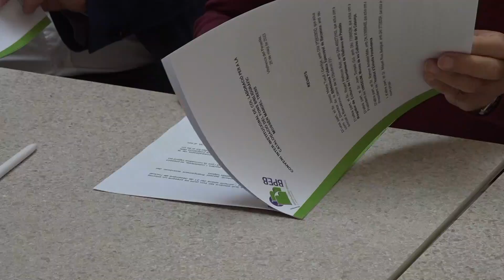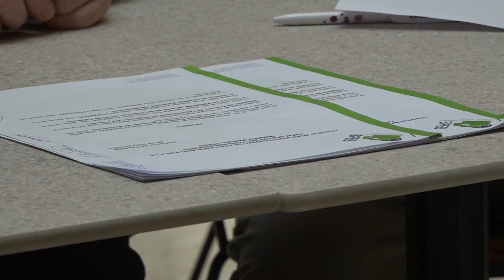L'IEP signa un conveni per continuar la catalogació del fons bibliogràfic de Mossèn Trens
L’Ajuntament de Vilafranca, Vinseum, Rius i Rius Assessors, l’Institut d’Estudis Penedesencs i la Biblioteca Pública Episcopal del Seminari de Barcelona han signat un conveni per continuar la catalogació del fons bibliogràfic del vilafranquí Mossèn Manuel Trens. En nom de l'IEP ha signat el seu president, Ramon Arnabat.

Emès a RTVVilafranca el 31 de maig de 2023.